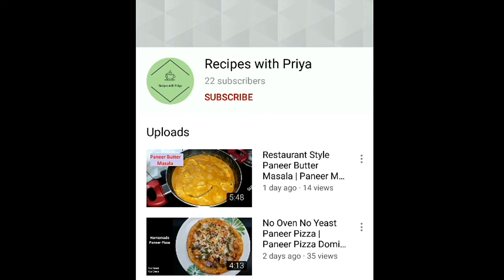Hawaiian Pizza | Pineapple Pizza Recipe | How to make Hawaiian Pizza at home | Desi Pineapple Pizza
In this video you will find the recipe of Hawaiian Pizza(Pineapple Pizza)
Below are the Ingredients used in this recipe.

Ingredients:

Banking Powder - 1/2 tbsp
Pizza/Tomato Sauce - 2 tbsp
Mozzarella Cheese - 1 Cup
Pineapple - 10-12 small pieces
Onion
Capsicum
Chili Flakes
Oregano Flakes/ Pizza Seasoning